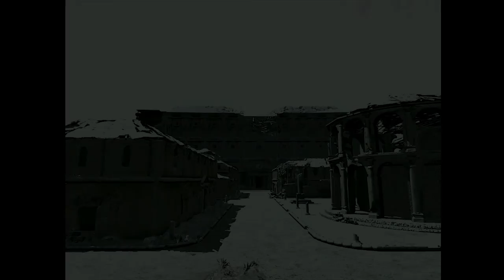Playthrough: "Arthur's Knights: Tales of Chivalry" (Bradwen the Paladin) Part 15/18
Title: "Arthur's Knights: Tales of Chivalry"
Release date: June, 2001
Developed by: Cryo Interactive / Dreamcatcher Interactive Inc.

© Cryo Interactive Entertainment / Dreamcatcher